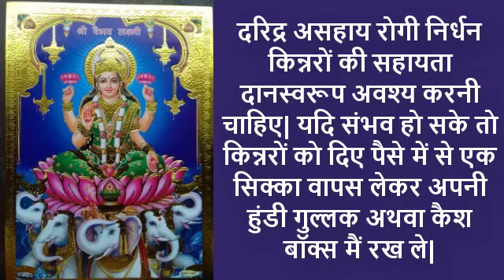धन की वर्षा होने लगती है इन उपायों को करने से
नमस्कार दोस्तों इस वीडियो में मैं आपको बता रहा हूं कि आप किस तरीके से अपने घर में धन की आ रही दिक्कतों को दूर कर सकते हैं| और इन उपायों को करके आप मां लक्ष्मी की कृपा पा सकते हैं| यह उपाय बहुत ही सरल और असरदार है इनका प्रयोग आपको अवश्य करना चाहिए| दोस्तों आप मेरे चैनल को अधिक से अधिक सब्सक्राइब करिए| धन्यवाद !.